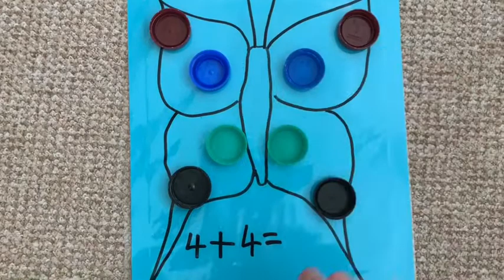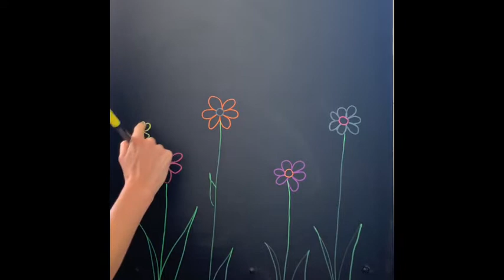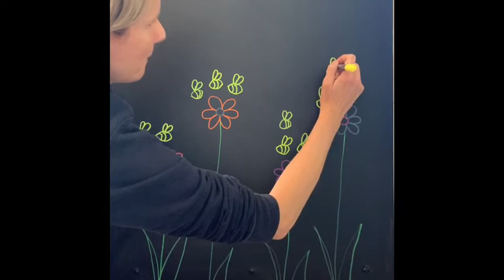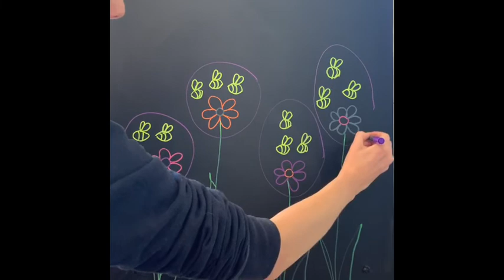Doubling, Halving, Sharing and Sharing Pictorially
A Reception-level recap of methods for Doubling (Start-1:48) Halving (1:49-4:06) Sharing (4:07-06:28) and Sharing Pictorially (06:29-end)